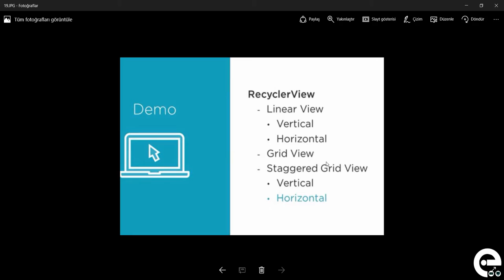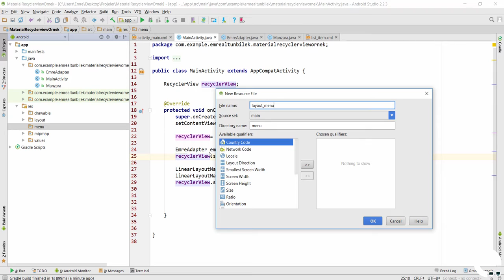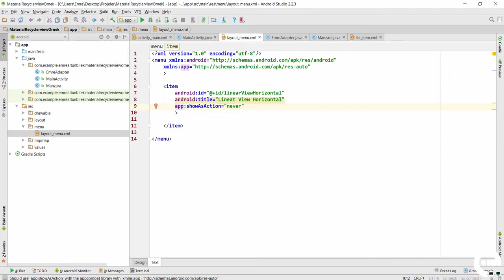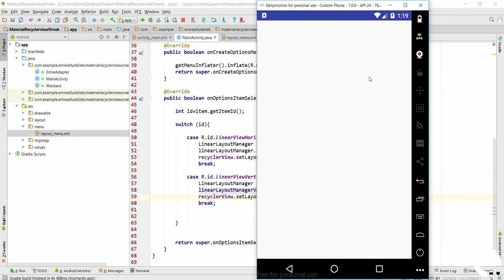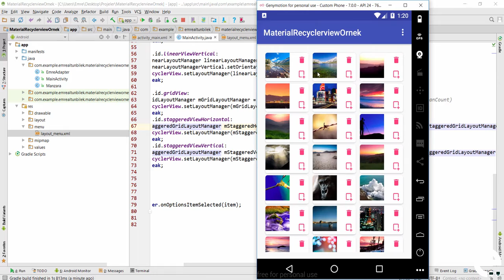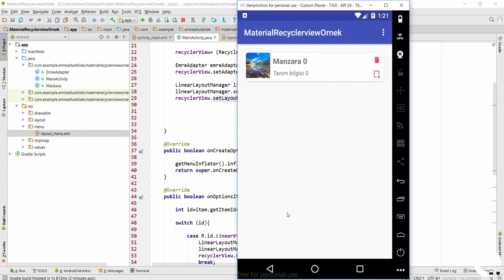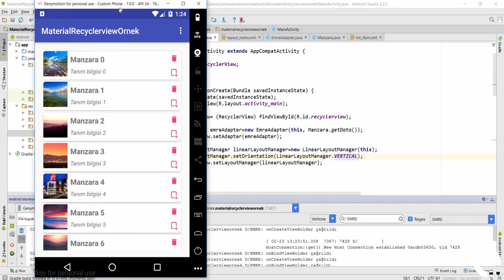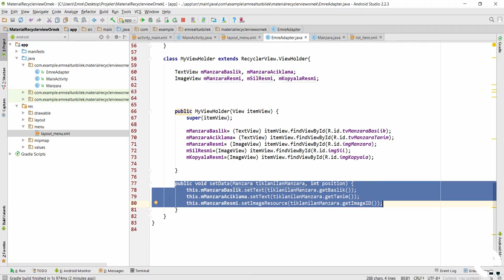10 Recyclerview - 4 Layoutmanager Türleri | Android Material Design Eğitim Seti